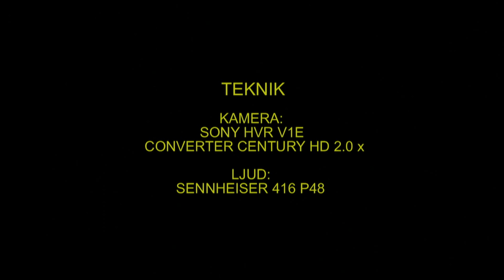SPILLKRÅKA Black Woodpecker (Dryocopus martius) Klipp - 1121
Spillkråka.Hona på margarin. Skillberg i Fläckebo Västmanland 11-Mars 2013, Black Woodpecker in Sweden,  AROS FILM Fotograf: Gunnar Fernqvist.